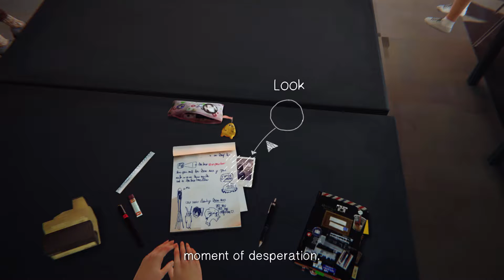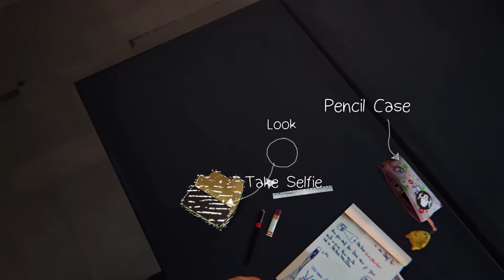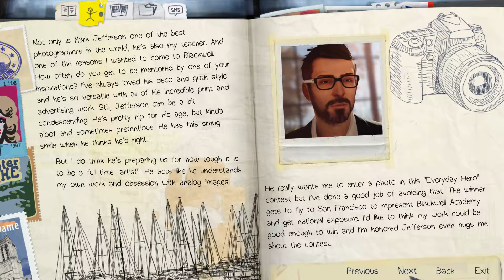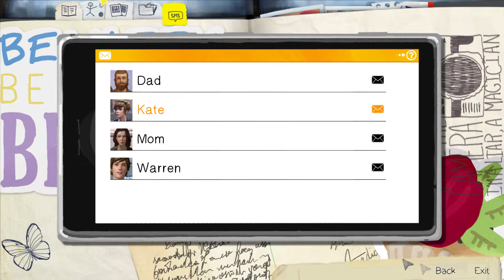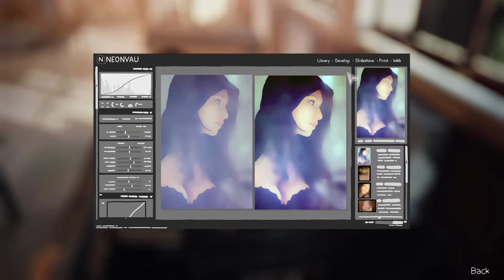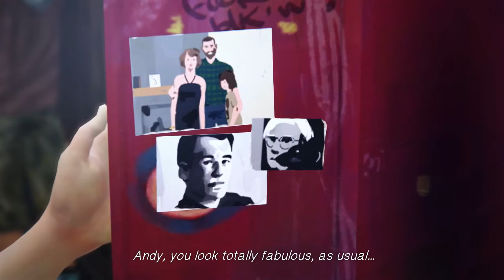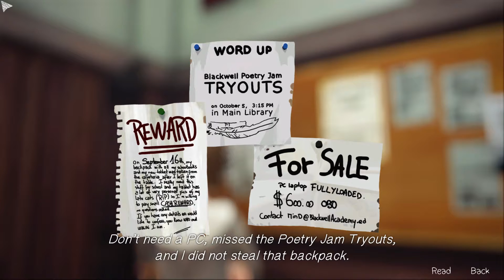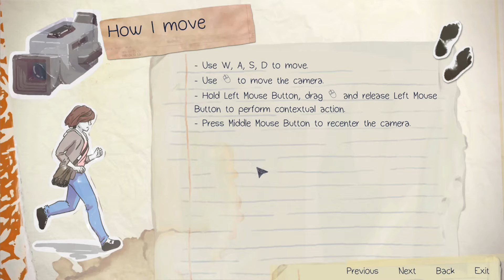*PC* Life Is Strange - Episode 1: Chrysalis - Part 1 ***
Welcome to Episode 1 - Part 1 of Life is strange!
Let's get this series off and running, Guys & Gals!